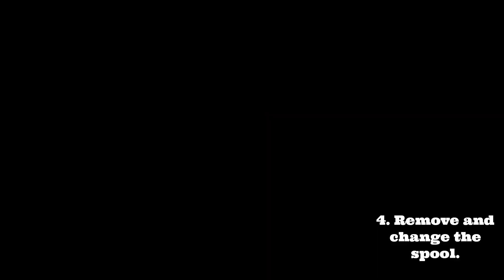How to change XLV Stillmaniac reel cassette l At your service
Step by step instructions how to change the XLV Stillmaniac reel cassette safe and sound.